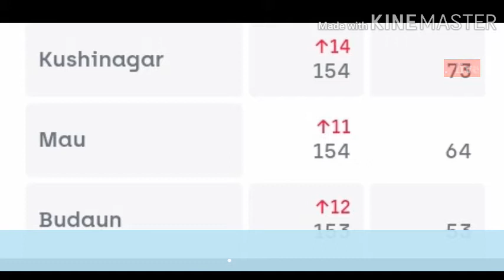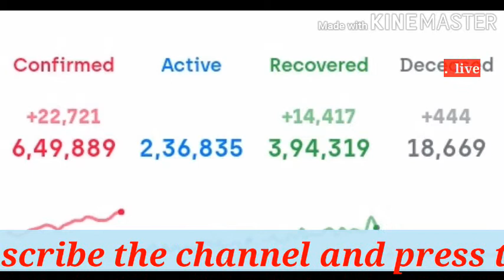mau news today live 2020 corona,mau news today live,mau corona news today live,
in this video provide the information of coronavirus of mau.